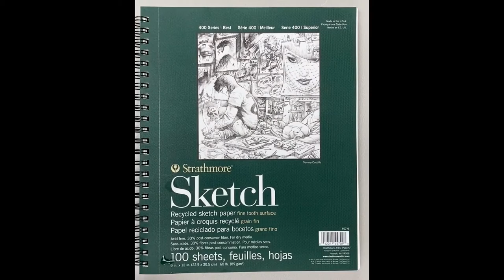Yellow Rose -1, original watercolor floral painting by Maine artist Varvara Harmon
Yellow Rose -1, original watercolor floral painting by Maine artist Varvara Harmon. Painting size is 10x7”, comes with double archival matting and acid free backing ready to be framed in 14”x11” standard frame.
All art is copyrighted by Varvara Harmon.

Varvara Harmon Fine Art Newsletter
If you love art and would like to receive news from Varvara' Studio about her new art work, upcoming shows, new art videos, virtual and at location studio tours please fill out form and subscribe to newsletter.

Yellow Rose -1, original art, art for sale, watercolor, floral, painting, Maine artist, Varvara Harmon, flower, garden